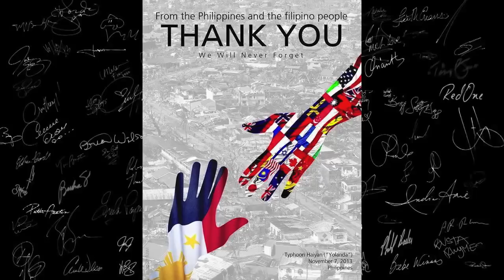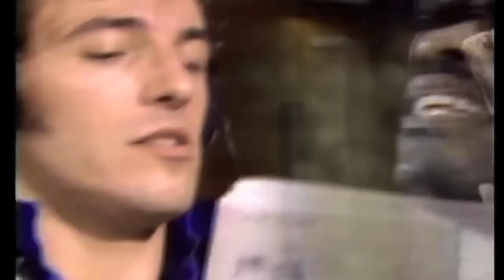We Are The World for The Philippines Typhoon Yolanda/Haiyan Victims 2013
Share the story of kindness, generosity and humanity of the foreign people who choose to help the Filipinos - their deeds forever written in the hearts of the filipinos.
(Edited by Mike De Guzman)
(1985 version of We are The World)
(Kevin Ayson)

The purpose of this video is to inform every single one of you about the typhoon victims in the Philippines. Just to be clear, my goal is to help find ways to help other people in the Philippines! GOD BLESS!